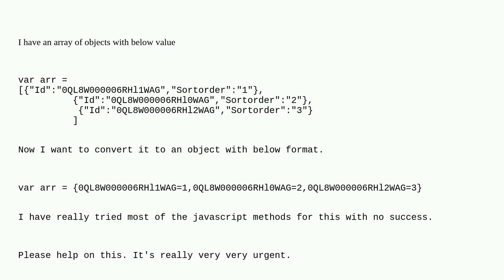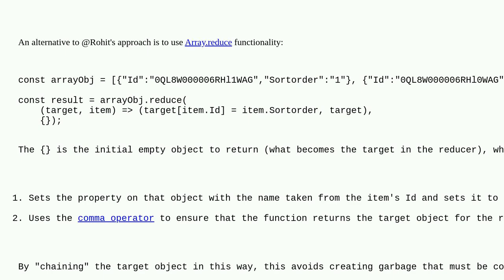Salesforce: Convert array of objects to an object in javascript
Convert array of objects to an object in javascript

A special thanks goes out to the awesome community

  array map javascript